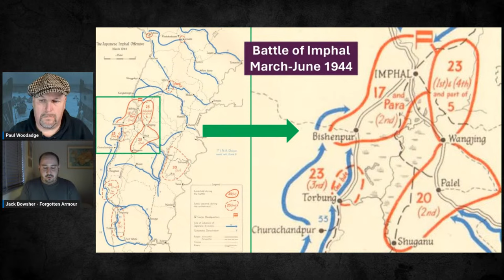Armoured Fist: How tanks defeated the invasion of India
The Japanese invasion was halted by infantry holding on with grim determination in the hills and mountains of northeast India. But it was defeated and pushed back by the pinpoint firepower of tanks, painstaking brought to bear on terrain no one ever thought possible.

Jack Bowsher is a Head of History at a UK Secondary School (11-18y/o), who has recently finished his Masters in Military History at the University of Wolverhampton. His dissertation was about tank warfare in Burma, and was supervised by Prof. John Buckley. In the summer of 2023 he spoke about his research on this topic at the annual festival of the popular Second World War podcast We Have Ways of Making You Talk. His first book Forgotten Armour: tank warfare in Burma is due to published in the summer of 2024 by Chiselbury Publishing. He is @historybowsh on both Twitter and Instagram.